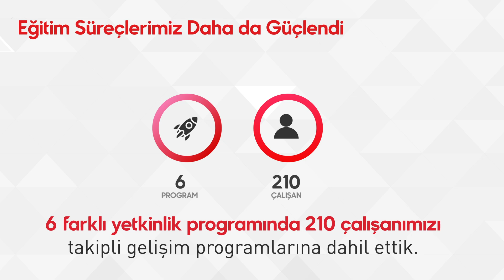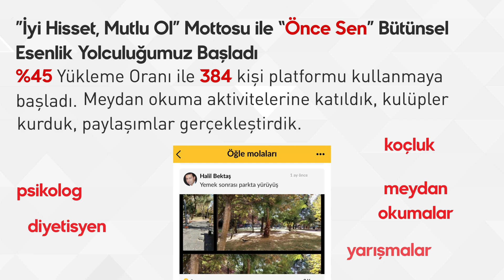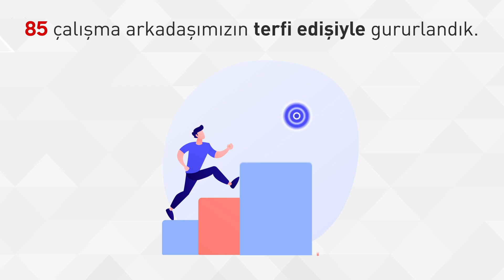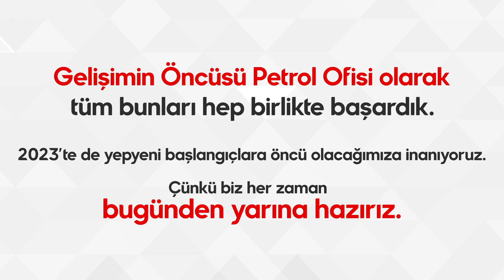Petrol Ofisi Olarak 2023'e Hazırız!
Hep birlikte çok güzel işler başardığımız, hayallerimizin peşinden büyük bir heyecanla koştuğumuz bir yılı daha geride bıraktık. :)
2023'e merhaba dediğimiz bugünlerde, 2022 yılını hatırlamak için hazırladığımız videomuz sizinle!

2023’te de yepyeni başlangıçlara öncü olacağımıza inanıyoruz.
Çünkü biz her zaman bugünden yarına hazırız!